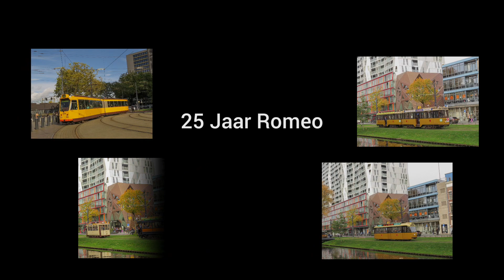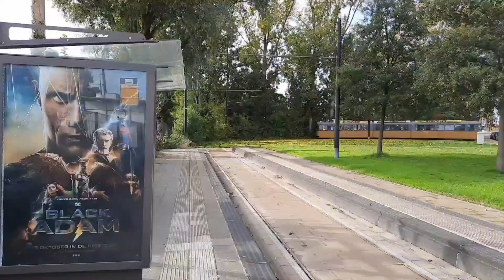[Special] 25 jaar Romeo!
Hallo beste kijkers, vandaag een speciale video.

16 Oktober 2022 was het jubileum van 25 jaar Romeo. Ik was erbij zoals vele andere.
Het was een erg geslaagde dag. Ik hoop dat jullie het een leuke video vinden, enjoy!

Overzicht:

0:12 ZGT 834 aankomst Rotterdam Centraal
1:51 Stel 523 + 1020 aankomst Rotterdam Centraal
2:19 Duwag 385 aankomst + vertrek Kleiweg
3:43 ZGT 834 Aankomst + vertrek Kleiweg
5:08 Duwag 308 aankomst Weena
5:45 Duwag 1629 ( Rottertram )
6:17 Stel 130 + 1040 aankomst Weena
7:04 Vertrek vierasser 303 + 1001 BOL
7:41 Citadis 2002 vertrek BOL
8:10 Wisseling koersborden
8:50 Vertrek Duwag 608 BOL
9:35 Doorkomst Duwag 385 Lijnbaan
10:00 Parade met vele trams achter elkaar

Abbonneer eventjes om niks te missen!